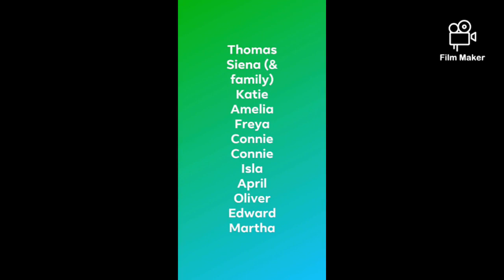Benhall Sports Day with a difference 2020